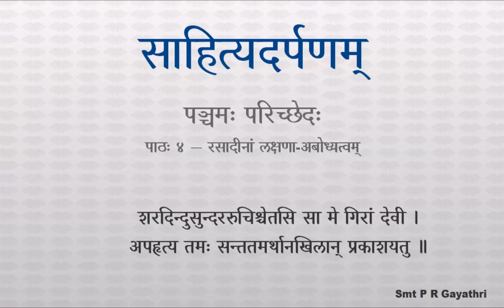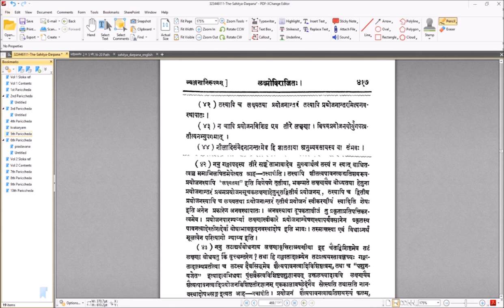साहित्यदर्पणम् - भागः ४ - पञ्चमः परिच्छेदः - पाठः ४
पाठः ४ — रसादीनां लक्षणा-अबोध्यत्वम्

प्रागसत्वाद्रसादेर्नो बोधिके लक्षणाभिधे ।
किञ्चिन्मुख्यार्थबाधस्य विरहादपि लक्षणा ॥ ५.३ ॥
'न बोधिका' इति शेषः ।

नहि कोऽपि रसनात्मकव्यापारद्भिन्नो रसादिपदप्रतिपाद्यः प्रमाणसिद्धोऽस्ति, यमिमे लक्षणाभिधे बोधयेताम् ।

किञ्च, यत्र ' गङ्गायां घोषः ' इत्यादावुपात्तशब्दार्थानां बुभूषन्नेवान्वयोऽनुपपत्त्या बाध्यते तत्रैव हि लक्षणायाः प्रवेशः ।

यदुक्तं न्यायकुसुमाञ्जलावुदयनाचार्यैः —
श्रुतान्वयादनाकाङ्क्षं न वाक्यं ह्यन्यदिच्छति ।
पदार्थान्वयवैधुर्यात्तदाक्षिप्तेन सङ्गतिः ॥

न पुनः ' शून्यं वासगृहम् — ' इत्यादौ मुख्यार्थबाधः ।

यदि च ' गङ्गायां घोषः ' इत्यादौ प्रयोजनं लक्ष्यं स्यात् , तीरस्य मुख्यार्थत्वं बाधितत्वं च स्यात् ।

तस्यापि च लक्ष्यतया प्रयोजनान्तरं तस्यापि प्रयोजनान्तरमित्यनवस्थापातः ।

न चापि प्रयोजनविशिष्ट एव तीरे लक्षणा । विषयप्रयोजनयोर्युगपत्प्रतीत्यनभ्युपगमात् ।

नीलादिसंवेदनानन्तरमेव हि ज्ञातताया अनुव्यवसायस्य वा संभवः ।